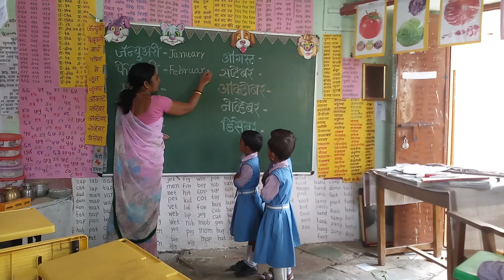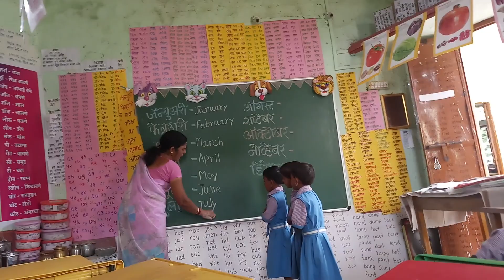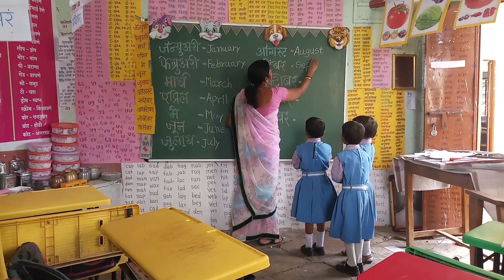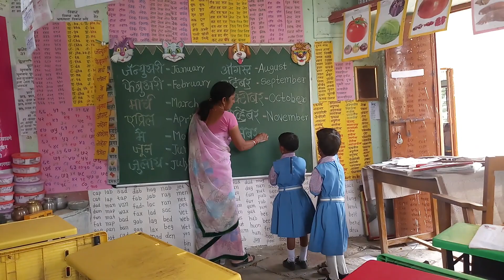इंग्रजी महिने टेक्निकने शिकवताना.............